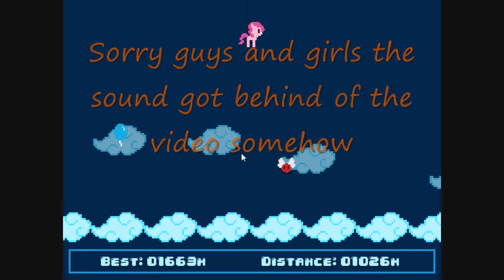Lets Play Cloud Cannon (With Flare and Music)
Click the link below to play the game!